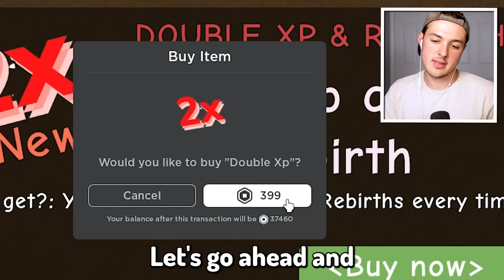EAT ANIMALS to GROW in ROBLOX!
EAT ANIMALS to GROW in ROBLOX! w/BeckBroPlays